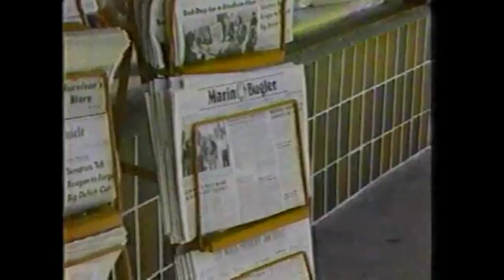UK - US: Keep it in the Family - Too Close For Comfort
I never saw either of these shows but I guess they were okay.